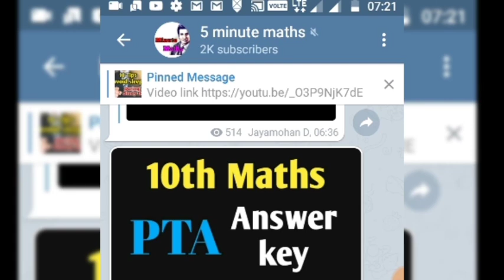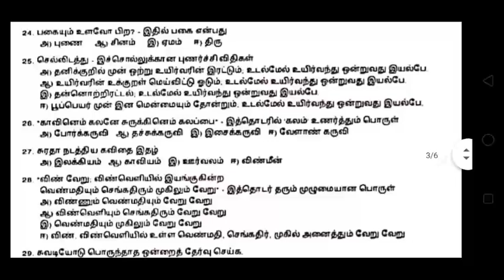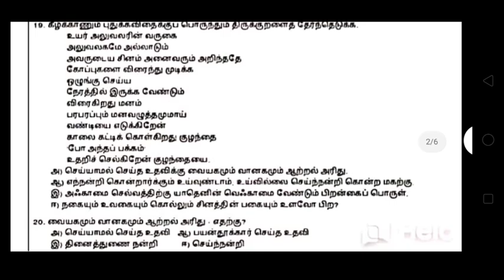12th Tamil Important one marks with Answer key | Topper's Education